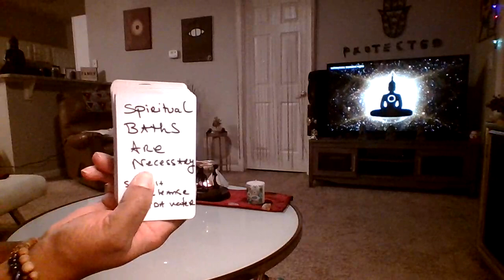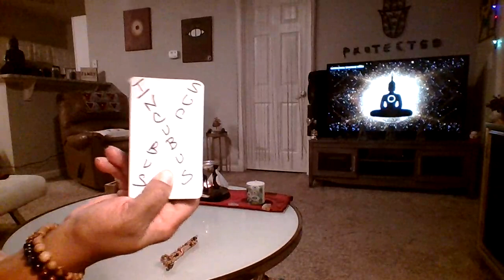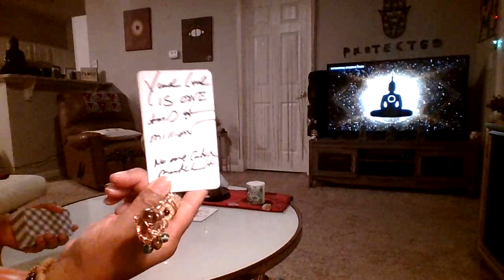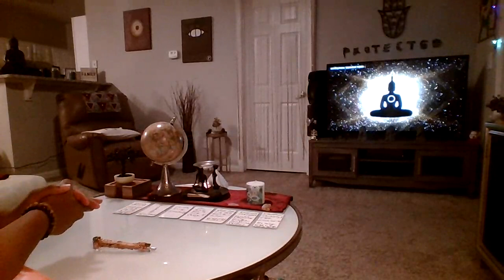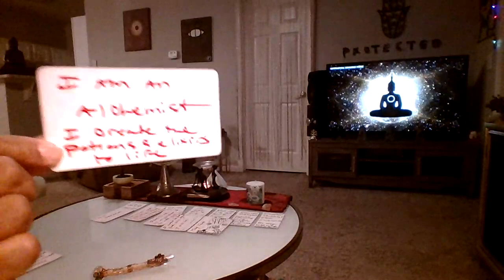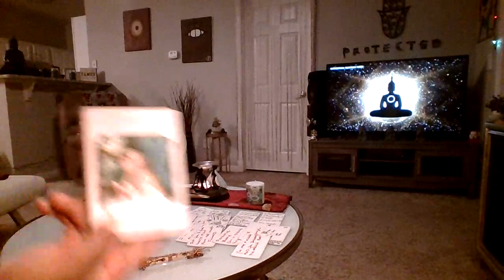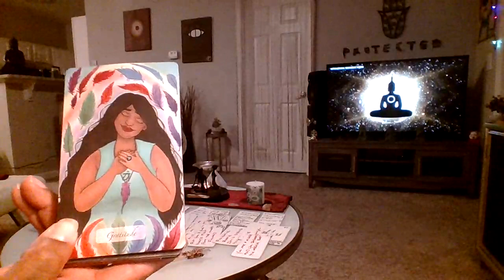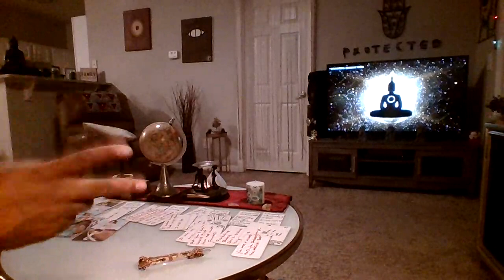SCORPIO SUM1 U HAD A DEEP SYNERGY/CHEMISTRY W/SECRETLY LUVS U-TRYING 2GET OUT OF TOXIC TIE 2REUNITE